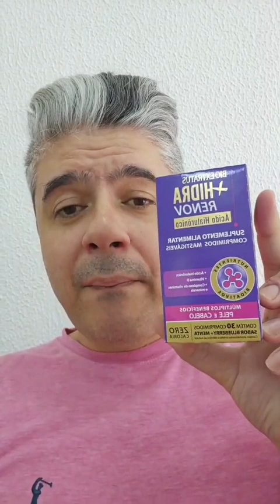O segredo revelado!! Pq essa linha é tão fantástica e custa pouco!!! Linha +Hidra Bio Extratus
Para compra segura, contato, mentorias e parcerias, links abaixo!

Época Cosméticos compra segura!!!

Cupom "omago"

cupom "omago"

cupom "mago10"